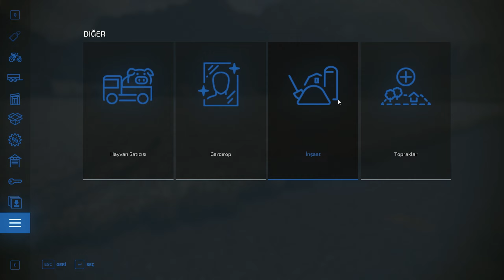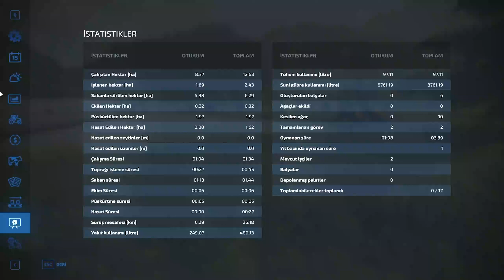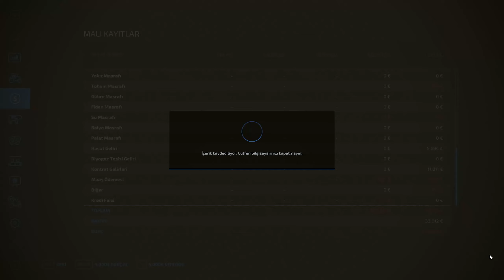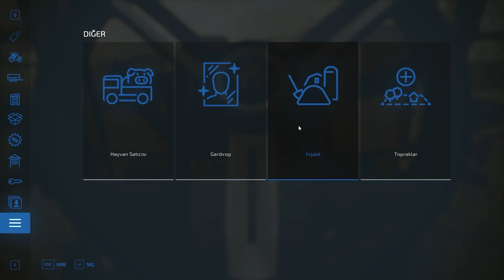🐧Farming Simulator 22 - Erlengrat - Hard Mod - Bölüm 3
Herkese merhaba arkadaşlar bu bölümde sizlerle Farming Simulator 22 oynuyoruz. Erlengrat haritasında ve Hard Mod olarak oynuyoruz. Çok sayıda mod kullanıyorum. Modların listesine aşağıdan erişebilirsiniz. Kullandığım ekipmanların arasında Logitech G 29 direksiyon seti ve Track IR kafa takip sistemi var.

Sistem Özellikleri:

Nvidia RTX 3060 Gaming X Ekran kartı

--- KANALI DESTEKLEMEK İSTER MİSİN ? ---
-Ayrıcalıklardan yararlanmak ve Delta Penguen olmak için:
-Sağlıklı ve kaliteli kişisel bakım ürünleri, kilo kontrol ürünleri, cilt bakımı ürünleri ve çok daha fazlası için:

Kullandığım tüm modları oyun içi mod sayfasından bulabilirsiniz.
Mod listesi:
Tire Sound
Lizard Superior End Dump Trailer Pack
Old Cowshed
Just A Shed
Fendt Favorit 500 4-Cylinder
Real Dirt Color
Unimog U1200, U1400, U1600
Crop Inputs Co-operative
Pickup Header Pack
Fendt 900 Vario Series
Exhaust Extension
Large Groundstains
Lizard Class C 450/455/460 Low Loader
Free Landscaping Tools
Lubricating Grease
Dusty Lands Extension
Lizard Rumbler Van
Net Wrap Addon
Twine Addon
More Animal Husbandries Possible (64)
Cowshed 3+0
Real Dirt Fix
Fuel Tank Pack
Manual Refueling
Tool Box Pack
Cowshed Pack
John Deere 7030 Premium Series
Camara Straw Bale Trailer
Jacto K3500
Selfmade Pigsty
Vehicle Auto Load Package
Slurry Buying Station
Old Farm Package
Manual Wipers
Fiat 480
New Holland T7 Series
Roller Missions
Machine Shed
John Deere 6010 Series
BGA 60kw
Forage Contracts
House In The Shed
Slurry Storage Pack
Grain Storages Pack
Mahindra 86 110
Storage Pallets
Placeable Dairy Farm Package
Valtra Package
Universal Autoload ModHub Add-on
Man Agro-Truck Pack
MAN TGX 26640 Box Pack
Evrensel Otomatik Yükleme
Gothic Style Barn
Concrete Shed Pack
Farmsilo Package
Super Person
Step Deck Trailer IML21
Slatted Cow Shed
John Deere 6M Series
Dutch Shed Pack
Modern Shed
Machine Shelter
Selfmade CowShed
MF 274S / Landini 6550
Sawmills Pack
Big Barn
Easy Development Controls
RelightV1300
Realistic Refueling
Real Dirt Particles
Real Dirt Color Tracks
MAN TGX 26.640 Straw Bale
Old Barn
Bunkersilo Newfangled
Lenormand 12m
Silos 200 Pack
Grain Storages Pack
Faresin 6.26
Cow Farm Pack
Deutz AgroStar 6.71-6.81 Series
John Deere XUV8X5M
Massey Ferguson 5400 Series
Contracts Plus
Fendt 1000 Vario Series
Dutch Contractor Shed
Fliegl Flatbed Semitrailer
Pigshed
Grain Shed Pack
Massey Ferguson S Series 2020
Manuel Bağlantı
John Deere 6R Series
Solid Manure
American Style Barn
Farm Silo System
House With Paddock
TSL's Annual Gift 2023
Biobeltz
Fendt Farmer 300